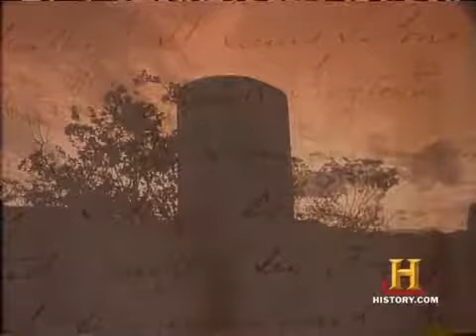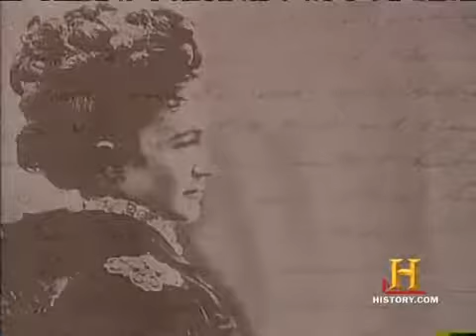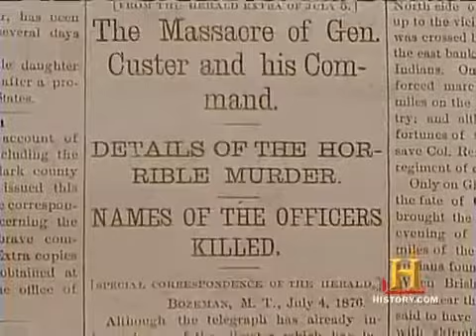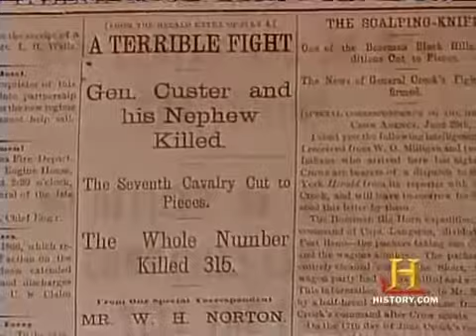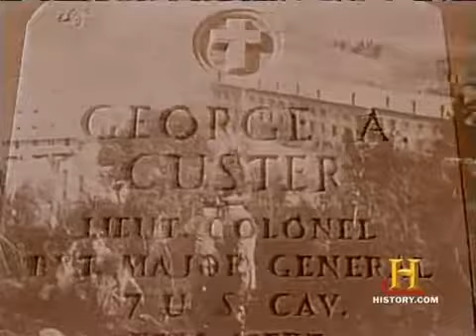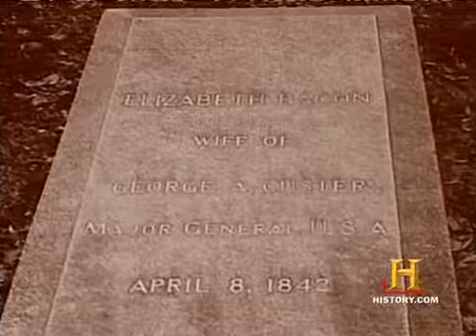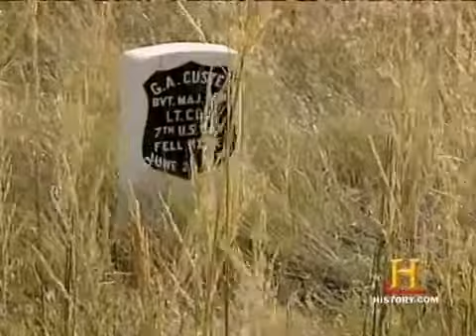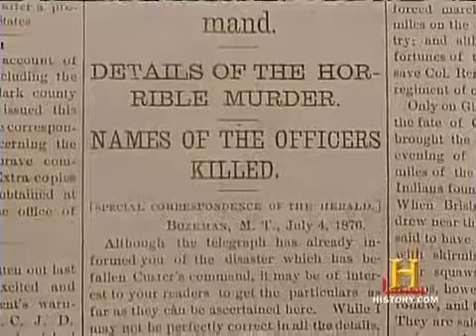Elizabeth Custer in movie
ʬ Custer's Last Stand : Documentary on the Life and Death of General Custer (Full Documentary).

Libbie Custer A MINUTE IN COMMISSARY HISTORY: Narrated by DeCA Historian Dr. Peter Skirbunt, this video, "Libbie Custer and the Commissary," includes vintage photos that relate how Elizabeth.

Little Big Horn documentary using modern forensic techniques to examine the battle.